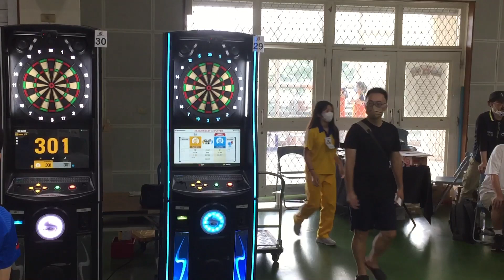112學年國中隊際飛鏢聯賽 男子乙組單打32強賽 中市雙十國中 黃耀葳 vs 桃園自強國中 秦顥倫